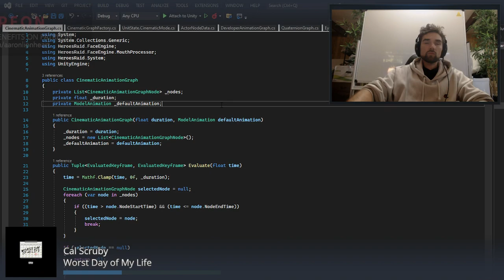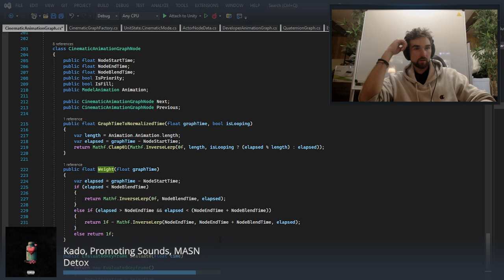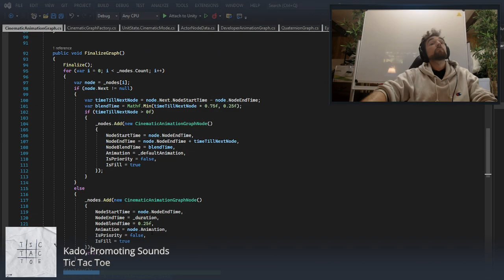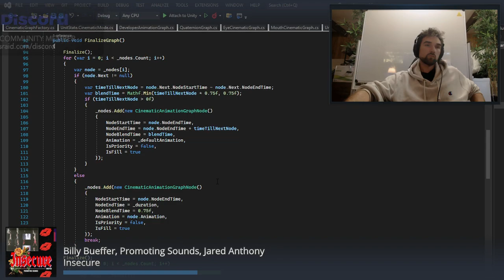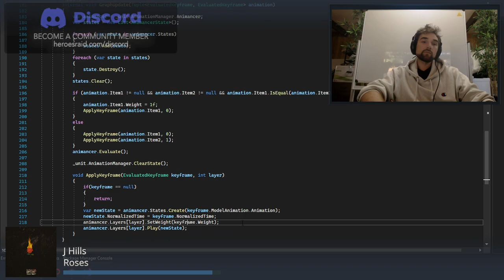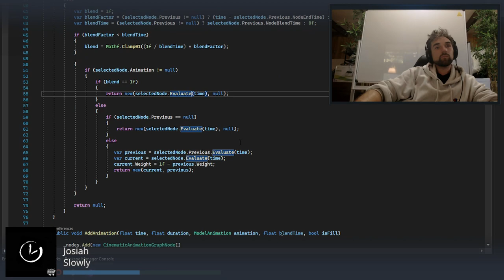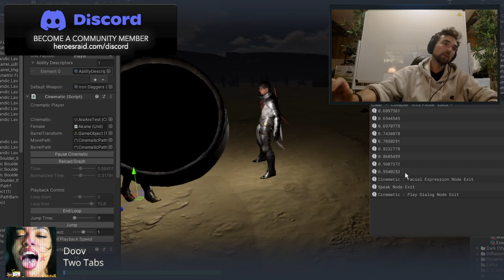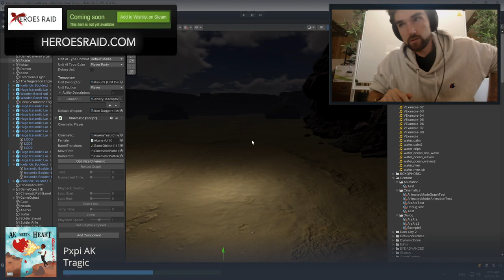Deterministic Animation In Unity Cinematics Part 2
Heroes Raid Development
This session is second half of making the animation deterministic in a unity cinematic.

Heroes Raid, Unity Engine, C#

This originally aired live on Twitch.